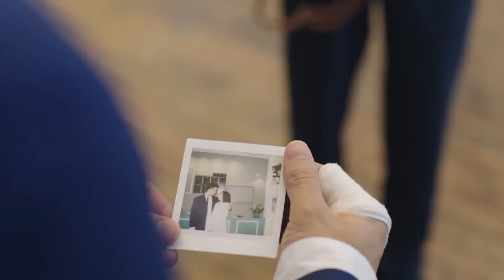霸总带灰姑娘创造回忆，把她搂进怀里甜蜜合影，包下电影院跟她告白！🌸【外星女生柴小七 My Girlfriend is an Alien】